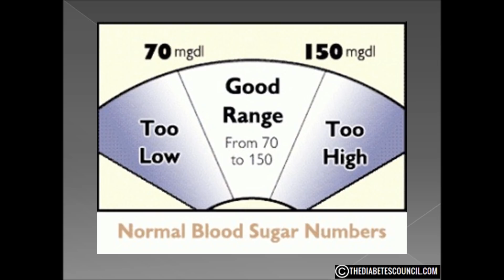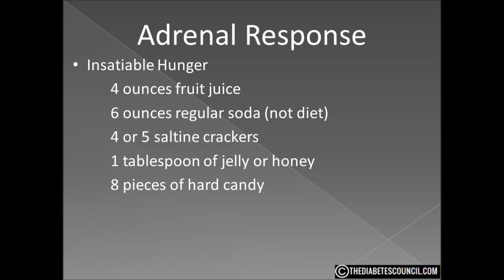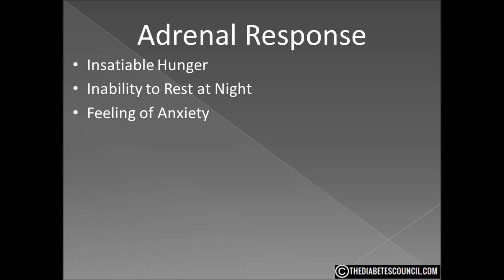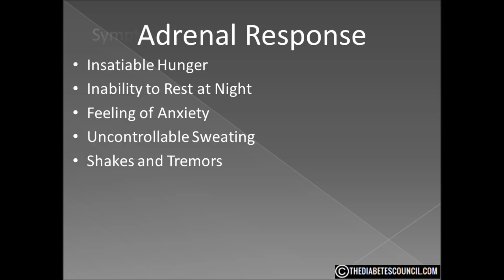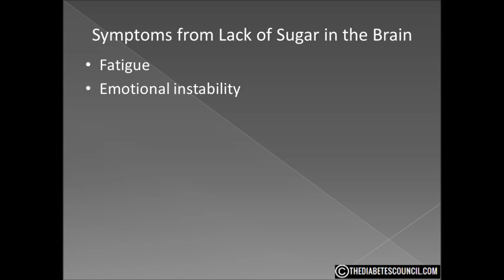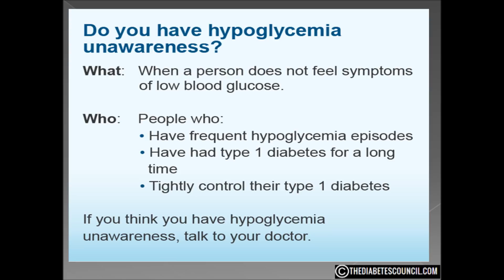What Does Low Blood Sugar Feel Like?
▸▸▸ Enroll in our Detox Course for Diabetes Enroll in our new Detox Course and learn How to Heal using a Holistic Approach plus more.

You may think this is a weird question for a diabetes channel to tackle.  But a 2015 study by Chloe Eldridge found that “Current evidence shows hypoglycaemia is considerably prevalent amongst people with type 2 diabetes, particularly for those on insulin, yet still fairly common for other treatment regimens. This highlights the subsequent need for educational interventions and individualisation of therapies to reduce the risk of hypoglycaemia.”

First let’s define what we mean by hypoglycemia.  Hypoglycemia happens when the amount of blood glucose (sugar in the blood) drops to a level that's too low to sustain normal functioning; in most people, this is defined as a blood-sugar level below 70 mg/dl.
Left untreated, hypoglycemia can lead to a coma and even death. It is very important that those with diabetes monitor sugar levels and treat hypoglycemia when it is present and right away.

It happens more often than we think.  So what does it feel like to have hypoglycemia?  Let’s look at the most common symptoms.
There are two classes of hypoglycemic symptoms - those due to lack of sugar in the brain and those due to the adrenalin response of your body.  When blood sugar levels get too low, the body will signal for the adrenal glands to kick in.  This signals the liver for more sugar.

Symptoms from the adrenalin response:

One of the first signs you might notice is an insatiable hunger. You’ve eaten but nothing you eat can seem to fill you up.  If you have this feeling and you just can’t get enough to eat, check your blood sugar immediately.  If it is lower than 70, get 15 grams of fast acting carbs in your body.  This can come from a variety of sources:

4 ounces fruit juice
6 ounces regular soda (not diet)
4 or 5 saltine crackers
1 tablespoon of jelly or honey
8 pieces of hard candy
Inability to rest at night.  This could be due to nocturnal hypoglycemia.  Signs of Nocturnal Hypoglycemia are:
Restlessness.
Making unusual noises.
Attempting to get out of bed or accidentally rolling out of bed.
Sleepwalking.
Nightmares.
Sweating.

You may wake up with a headache in the morning if your blood sugar was low during the night.

Sometimes a snack before bed can reduce the frequency and severity of these sleep disturbances.

Some people have a strong feeling of anxiety. This is caused by that rush of adrenalin.  This overload of adrenalin can cause some very anxious moments and can also make you feel panicked.
You may have uncontrollable sweating even if you aren’t hot.  This can be one of the very first signs of hypoglycemia.  The central nervous system kicks in after the adrenalin has been pushed from the adrenal glands and this causes the autonomic nervous system to issue a “sweat order” to the skin.

Shakes and tremors.  Because of the adrenalin rush, the central nervous system starts to malfunction. As a result, it releases chemicals that encourage glucose production and also produce the tremors.

Symptoms from lack of sugar in the brain:

Fatigue can actually fall in both categories.  There is a fatigue that can set in after an adrenalin rush, but also a fatigue from the lack of sugar in the brain.  Either can be very serious.

Emotional instability. Mood swings and sudden emotional episodes not typical of your normal behavior are among the neurological symptoms of hypoglycemia. These could include irrational outbursts, random crying for no reason which may become uncontrollable, extreme anger without cause, and a strong desire to be left alone. Mild mood changes that may not be as severe, such as general irritability or becoming easily annoyed, can also be a signal that your blood sugar may be dropping.

Dizziness and light-headedness. If you experience these common symptoms of hypoglycemia, heed them and treat the hypoglycemia quickly. Dropping blood sugar levels can result in fainting.  If you feel dizzy or light headed, sit or lie down immediately to avoid injuring yourself.

Because the brain is especially sensitive to a drop in sugar, you may experience a sense of confusion and an inability to concentrate on one thing at a time.  Your mind seems to wander all over the place.

If your vision suddenly becomes blurry or you see double, a drop in blood sugar may be to blame.  This is also a result of the brain’s lack of sugar affecting the optic nerve.

Your sugar-starved brain may cause you to slur your words.  To others this may resemble someone who has been drinking.  But you may not even notice.

These lists are not exhaustive, but are the more common symptoms of hypoglycemia.

According to WebMD, Some people have no symptoms of low blood sugar. The only symptom you may have is confusion. Or you may become unconscious before anyone realizes you have low blood sugar...